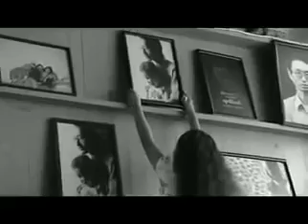တုနှိုင်းမဲ့ ရတနာ ထူအိမ်သင်(Htoo Eain Thin)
သမီးရတနာ